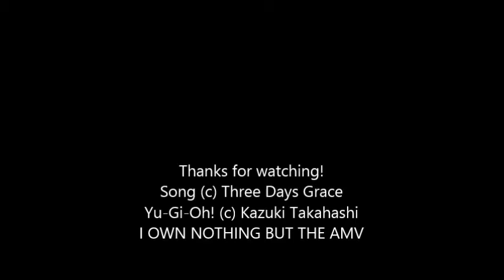Landmine-Bakura AMV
HAPPY BIRTHDAY BAKURA :D
Decided the other two Bakuras needed an AMV, seeing as Thief King got 'Let it burn' CX I started this yesterday so it could get uploaded on his birthday CX